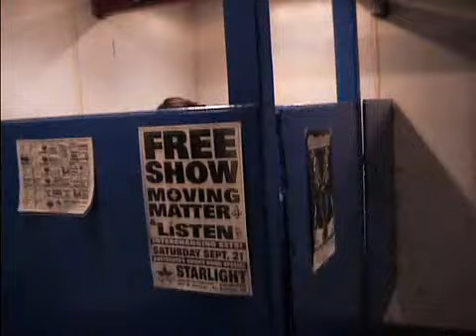Hudson River School - The Great Mistake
Music Video for "The Great Mistake" by Hudson River School